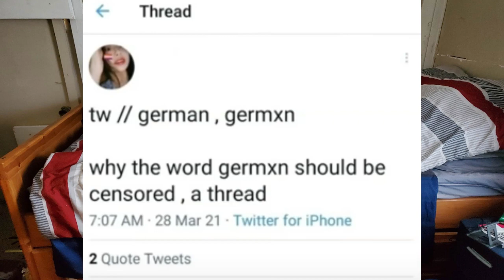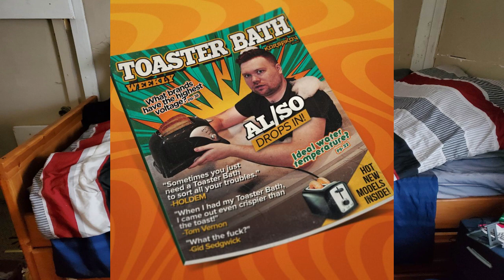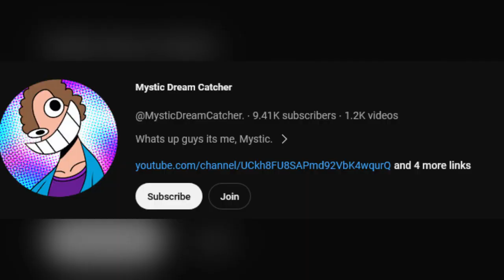What Is A Fun Vampire?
In this video I discuss what I like to refer to as a "Fun Vampire". Let me know what you think and if you enjoyed.